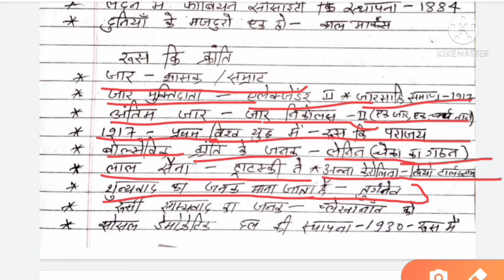World History Master video|| सम्पूर्ण विश्व इतिहास एक ही वीडियो में ||By study 0 to high level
Hello guys welcome to study 0 to high level today we will discuss complete world history which will be very important for every competitive examination like Bihar police, railway  ssc and all other competitive exam if you're preparing for any competitive examination you must watch this video because we have discussed only those questions which are important for exam so you can revies all important questions quickly by this video it's must watch video guys please do watch whole video to fulfill your dreams guys thank you.    🙏🏻
👉special Bihar police Master video का लिंक:-

👉आप हमारे फेसबुक ग्रुप से भी जुड़ सकते हैं Study 0 to high level के नाम से है जिसमें प्रत्येक दिन Current affairs, सामान्य अध्ययन के प्रश्न डाले जाते है